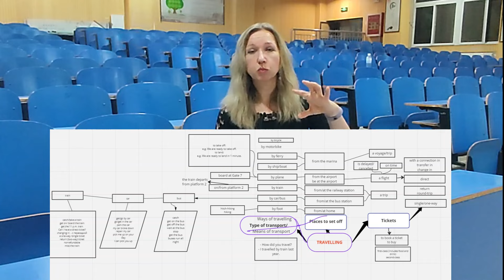Как запомнить слова? Рубрика: ваши вопросы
Ваши вопросы о том, как изучать иностранный язык и о том, на что нужно обращать внимание.
Больше информации об изучение и записаться на обучение в группе можно по ссылке: